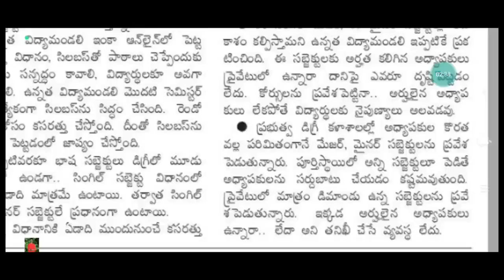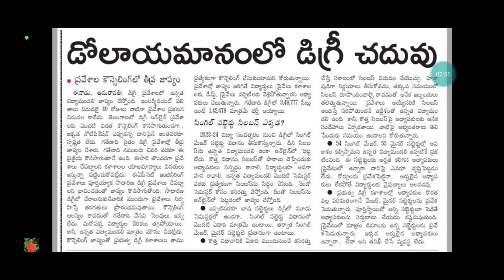Ap degree latest news 2023 | ap degree admission 2023 latest news ap degree Notification 2023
✨Tags ✨

Ap degree 2023-24 Dates Extended
Ap degree latest news
Ap degree admissions latest news
Ap degree admission 2023 latest news
ap degree admission 2023
ap degree admission 2023-24
oamdc degree admission 2023
degree admission 2023 ap
ap degree admissions 2023 latest news
ap degree online admissions 2023

AP Degree Online Admission 2023 new dates,

ap degree online admissions important dates, ap degree admission 2023-24,
ap degree online admissions update,
 ap degree lastest updates,